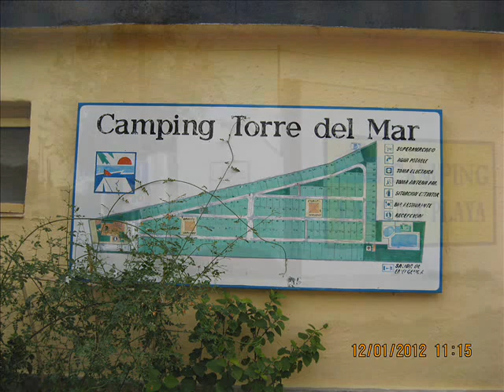3 luni in camper - Etapa 8 - Spania in Torre del Mar 12-15 Ian 2012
In 12 Ianuarie am ajuns in unul din cele mai frumoase locuri din Sudul Spaniei.
Cele doua campinguri erau full, asa ca am decis a sta off, chiar pe malul marii.
O locatie de vis, chiar linga Torre del Mar, unde am petrecut trei zile de neuitat.
Vremea superba, off campingul imens linga plaja, asa ca am profitat din plin...
On January 12, I arrived in one of the most beautiful places in Southern Spain.
The two campsites were full, so I decided to stay off, right on the seafront.
A dream location, right next to Torre del Mar, where we spent three unforgettable days.
Great weather, off the huge campsite near the beach, so I made the most of it ...